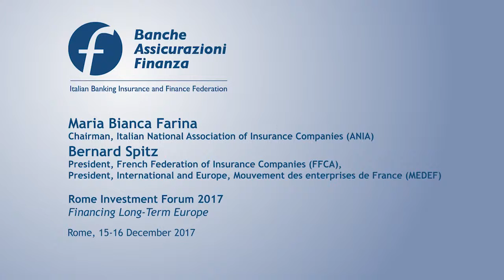Maria Bianca Farina & Bernard Spitz | Rome Investment Forum 2017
Interview during the fourth edition of the Rome Investment Forum, the  annual flagship event of the Italian Banking, Insurance and Finance Federation.